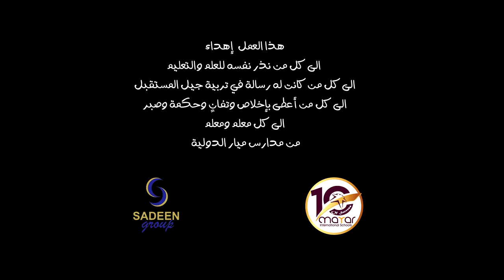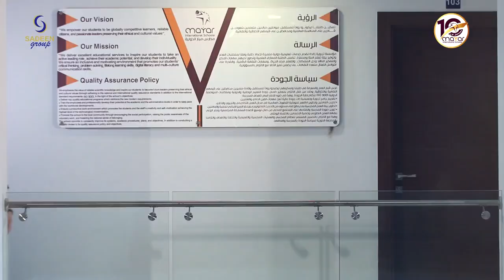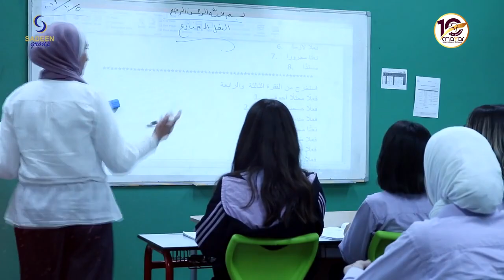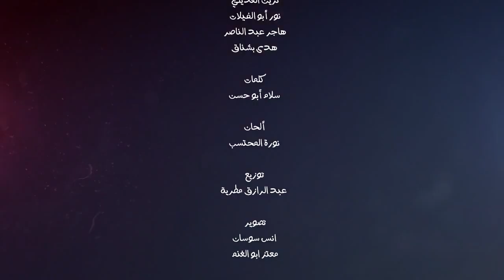سمعا وطاعة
هـــــذا العمل إهداء إلى كل من نذر نفسه للعلم والتعليم ، إلى كل من كانت له رســـــالة في تربـــية جيل المستــــقبل ، إلى كل من أعطـــى بإخلاص وتفانٍ وحكمة وصبـــــر إلى كل معلم ومعلمة .